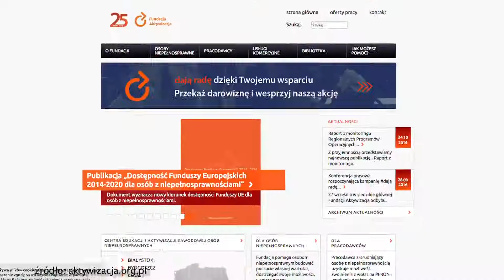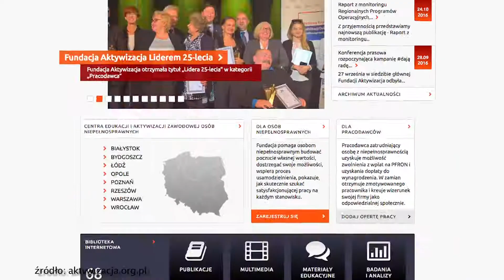Praca zaczyna się po 50-ce!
W filmie występują:
Bartek Dajnowski - Onet
Barbara Brzezińska - Biuro Obsługi Ruchu Turystycznego przy Spółdzielni Socjalnej Perunica w Byczynie
Agata Gawska - Prezes Zarządu Fundacji Aktywizacja
Anna Jurczyk-Mierzejewska - Wiceprezes Spółdzielni Socjalnej Perunica w Byczynie